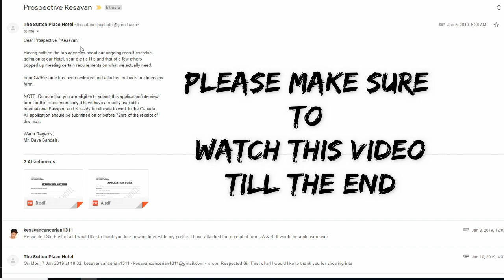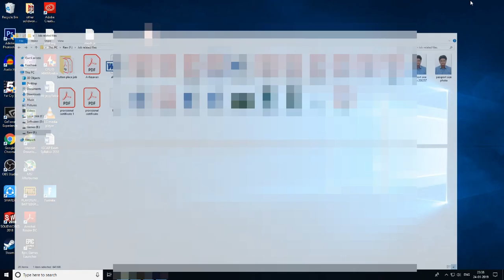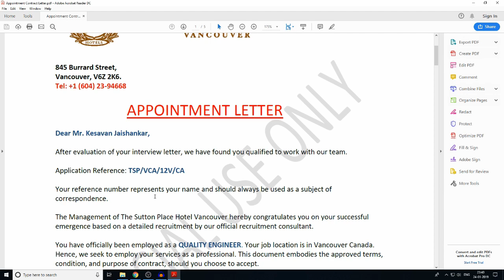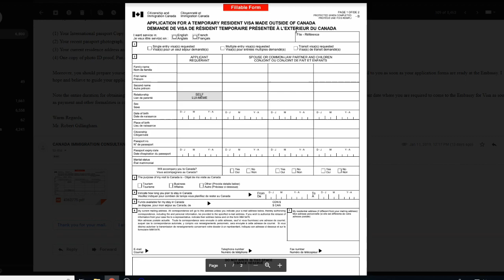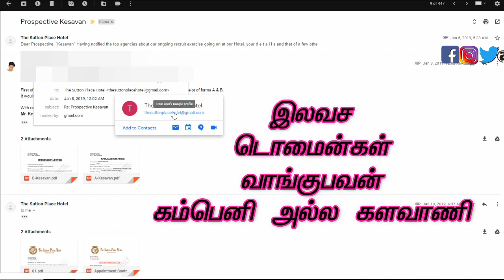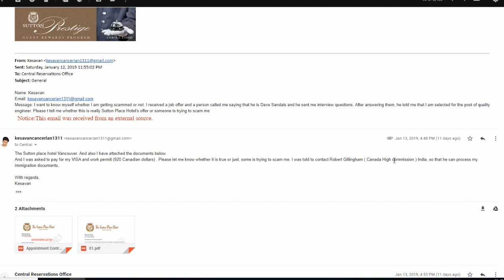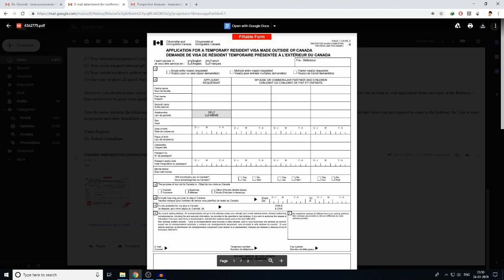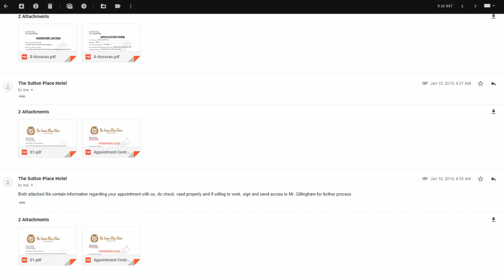How I got a job in Canada - Section 419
Hello Guys, in this video we are going to to see How I wnt through the process of getting a job in Canada.

Keep Supporting.